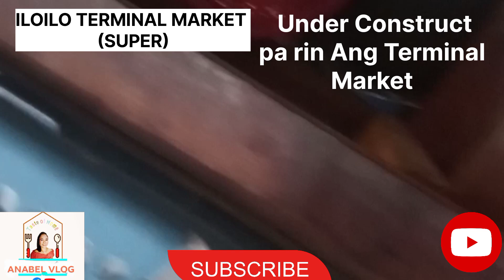ILOILO TERMINAL MARKET (UPDATE) UNDER CONSTRUCTION (SUPER)